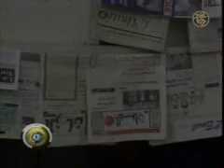التاريخ السياسي الموريتاني 8 من 9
الجزء الثامن من تسعة أجزاء تتعلق بالتاريخ السياسي الموريتاني.